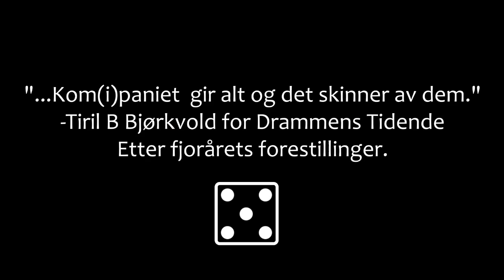RETT I LOMMA TRAILER - Kom(i)paniet - Drammens Teater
Kom(i)paniet spiller den hysteriske farsen "Rett i Lomma" i Drammens Teater fra 16. Oktober. Billetter kan du bestille på

Filming og redigering: Martin Brattensborg